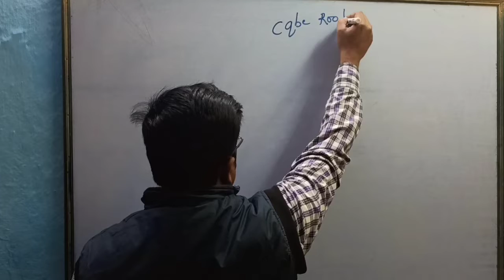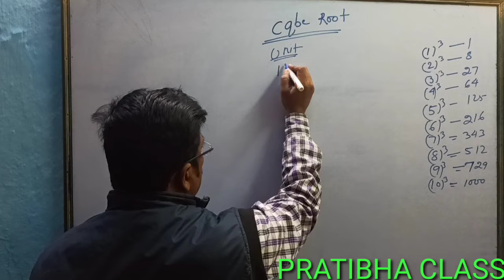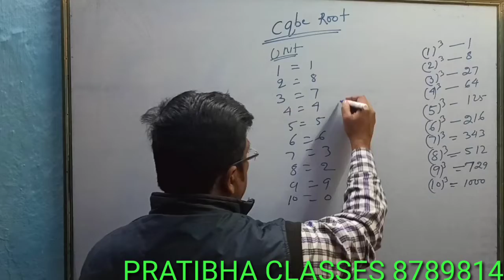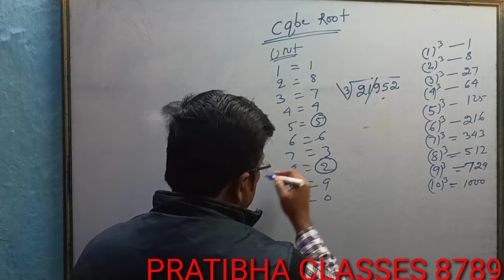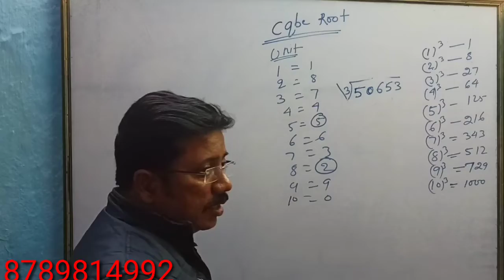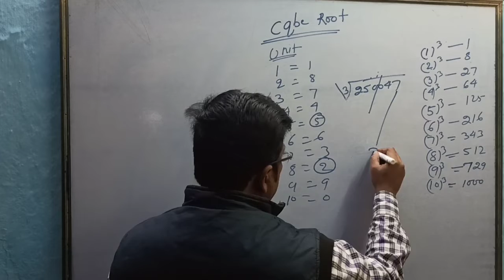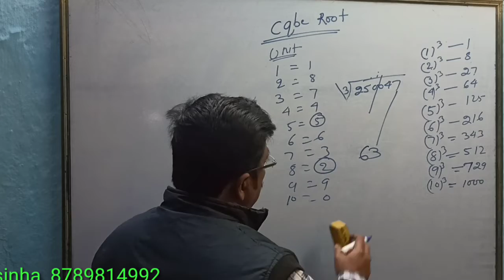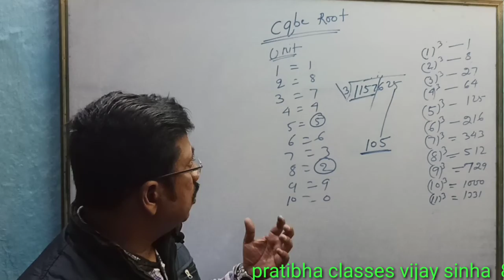Qube root in short way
# Qube root in second